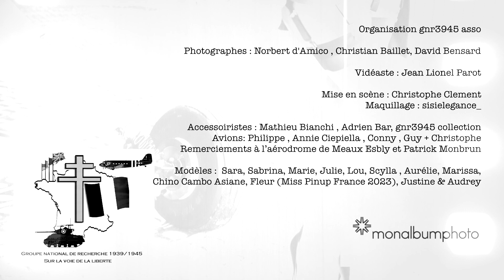Marissa gnr3945 asso calendrier 2023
L'association gnr3945 a pour but de préserver la mémoire d’une période qui pourrait être riche en enseignements… Se souvenir çà aide à ne pas commettre à nouveau les mêmes erreurs, je sais que vous savez.

Pour réunir des fonds  et pouvoir ainsi fleurir et entretenir (parfois créer) des monuments aux morts (pour la patrie : nos glorieux ancêtres, ceux qui ont dit : non et ceux qui venant de loin leur ont permis d’avoir gain de cause) Ils ont choisi de faire comme les pompiers (mais pour éteindre un autre genre de feu).

Le projet Calendrier pinup art aviation sert à donc financer le fleurissements des monuments créés par l'association depuis 2011 et la restauration de lieux de mémoire.

Ce calendrier est donc composé de très beaux clichés réalisés par :
Norbert d'AMICO Photographies , Christian Baillet - Portraits Naturels & Studio et David Bensard Photographie

Les séances photos ont eu lieu sur les aérodromes de Beauvais et Meaux avec une sélection de pin-up !

En attendant, la réception de votre exemplaire, je vais donc dans les prochains jours vous faire suivre ma petite participation à ce grand chantier à savoir des vidéos qui sont censées vous donner envie (on va voir si çà booste les commandes, j’espère) des différentes modèles (et pi aussi y a un gars et çà c’est cool).

Pinup art aviation WW2 (Calendrier gnr3945)
Calendrier pinup art aviation
Modèles pin-up : Scylla Pho, Sara Lo, Chino Cambo Chino Asiane, Sabrina Molieres, Fleur MG, Audrey Welter, Julie Cuttoli, Lou Purple, Lilou Modeli, Justine Denaules, Marissa Oodie, Pmd Aurélie et Adrien Bar
Make Up par Sisi Elegance
Mise en scène : Christophe Clement
Accessoiristes : Mathieu Bianchi , Adrien Bar, gnr3945 collection
Avions: Philippe , Annie Ciepiela , Conny , Guy + Christophe
Remerciements à l’aérodrome de Meaux Esbly et à Patrick Monbrun